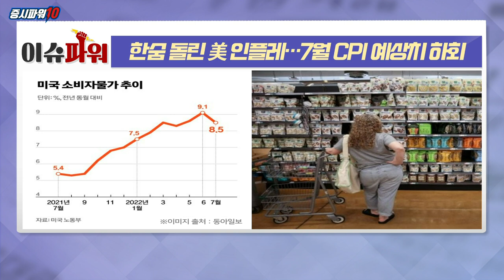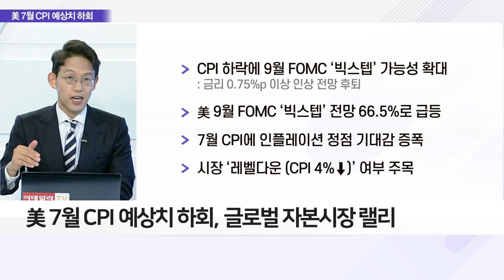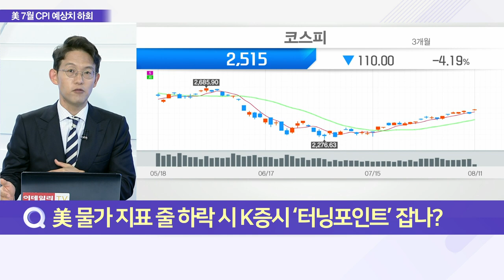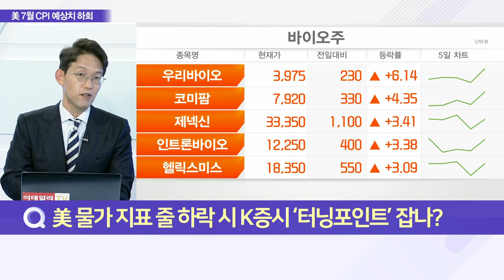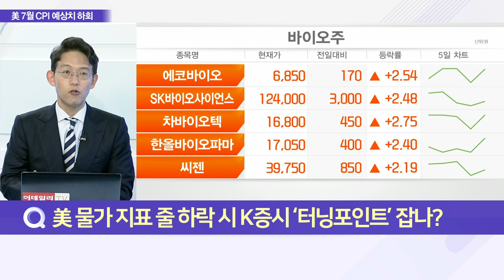한숨 돌린 美 인플레… 7월 CPI 예상치 하회_이슈 파워 (20220811)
Q. 美 7월 CPI 예상치 하회, 9월 FOMC 보폭 좁히나?
Q. 美 물가 지표 줄 하락 시 K증시 ‘터닝 포인트’ 잡나?
Q. 일단은 환호한 증시, 피크 VS 아직… 전망은?
Q. 美 PPI 예상치에 따른 증시 시나리오는?